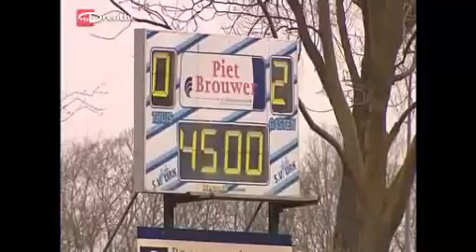(2009-04-04) Urk-ACV 1-4 (0-2)